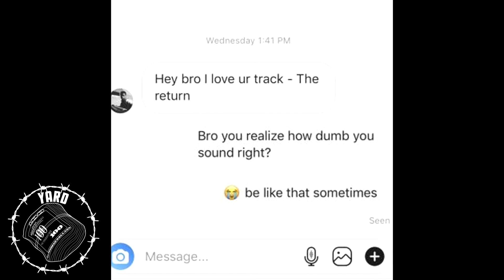Sporadic - The Return / Cramming (Prod. Flixterr)